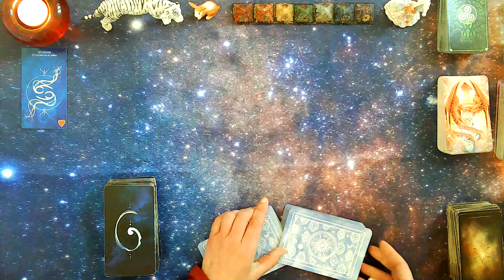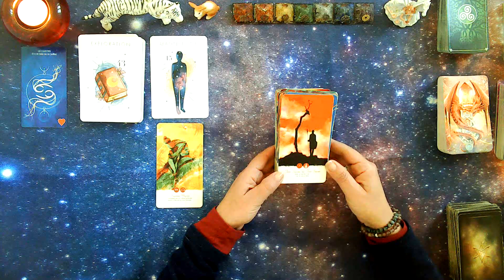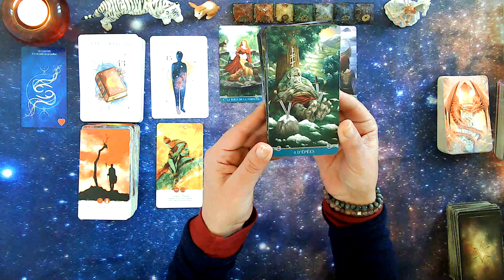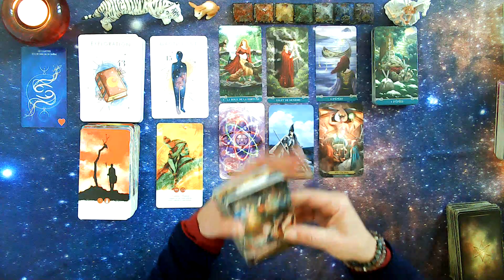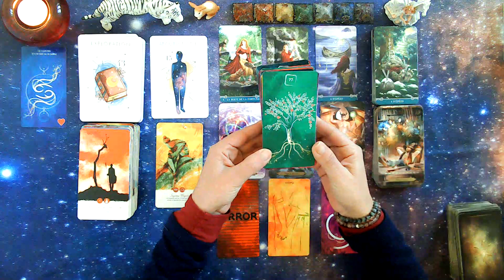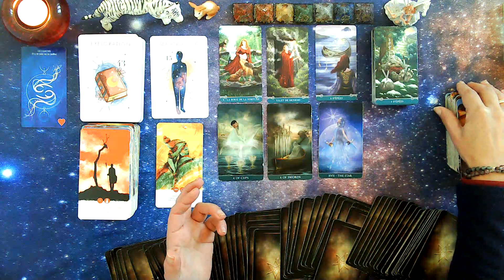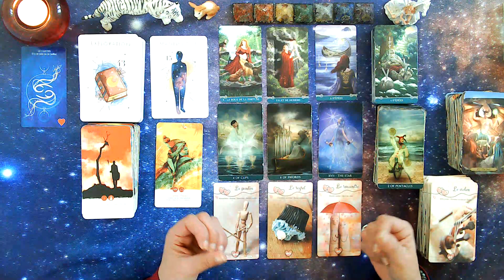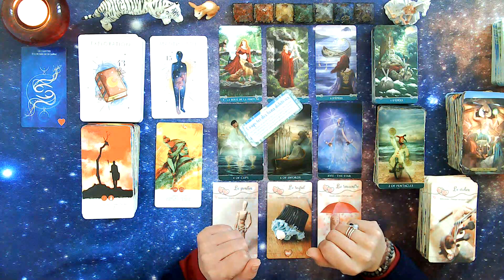🔮CANCER MARS 2023💫